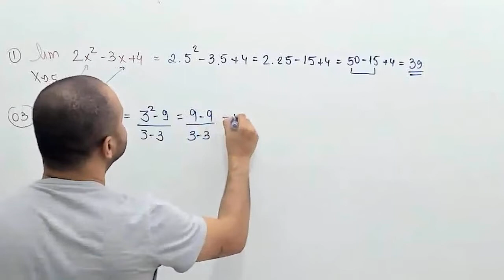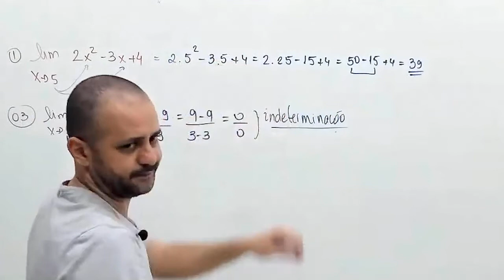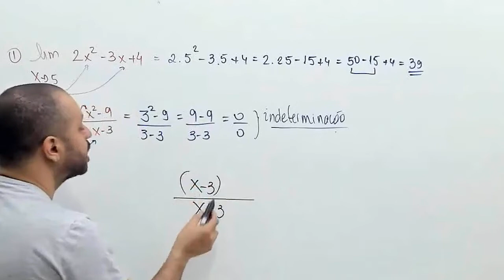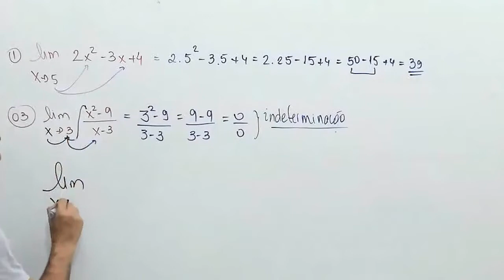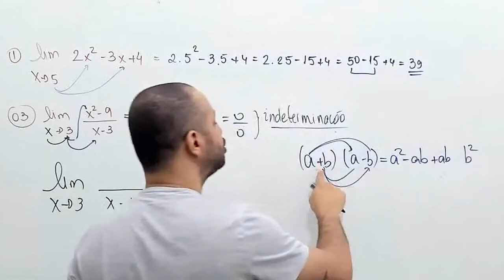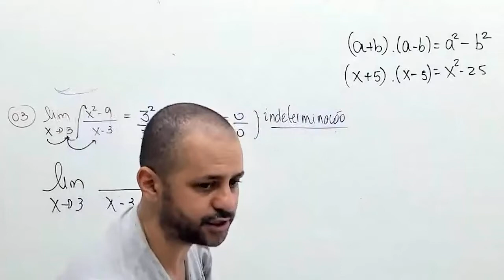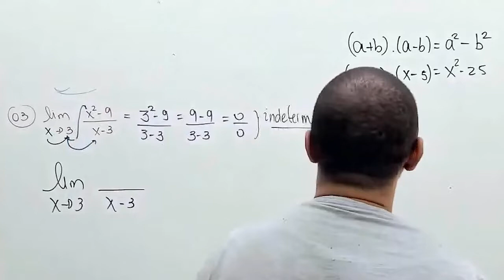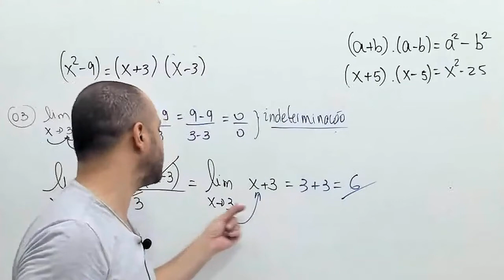Limite inderteminado Exercício 1